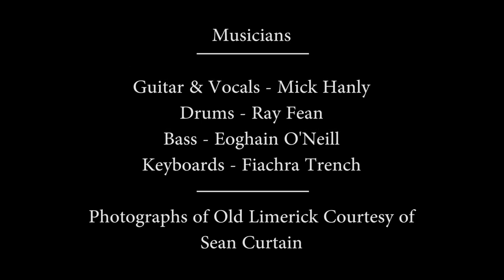Patrick's Hill - Mick Hanly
I’ve been carrying this story around since I was ten years old. It’s like a rum-shaped bracket that a DIYer would keep on the oddments shelf, knowing that someday, it would fit something, somewhere. In 1959 the parents and two remaining children of a family, left their 2up2down in the Fairgreen, in Limerick and flew to Boston. The other five or six children were already living in Boston and by now had persuaded the parents to shut up shop and leave Ireland for good. Brendan, who was one of the boys still at home, was in class with me in CBS, Sexton Street. I envied Brendan’s blessed release from the tyranny of the Christian Brothers and wished that I were in his shoes. To my knowledge, American wakes were not common in big towns at the time...though many a poor country household was abandoned forever and allowed to perish in the elements. I remember a happy hullabaloo in the house and on the street on the night of their departure and the Limerick pipe band playing them onto the turboprop in Shannon Airport. I never heard of the family again, but on going though my parent’s effects after their death, I came upon a magazine. It was an edition of the monthly staff magazine of the Boston Edison Light Company, and five members of the family were featured on the cover. They were all dressed in the working uniforms of the Company, with the company logo emblazoned on their jackets. They looked to be hale, hearty, and thriving. Here in 2009 this scenario started to play out again. You’d imagine that in the intervening 60 years we’d have learned how to hold our own?